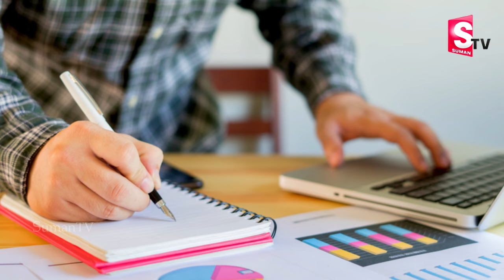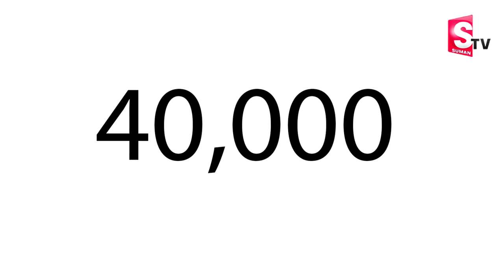ఒక్క 100 తో ఒక్కసంవత్సరంలో లక్ష రూపాయలు ఎలా సంపాదించాలి|| Billgates tip How To Become A Millionaire